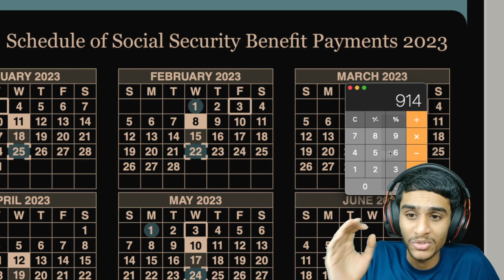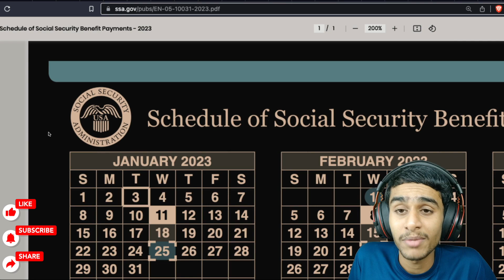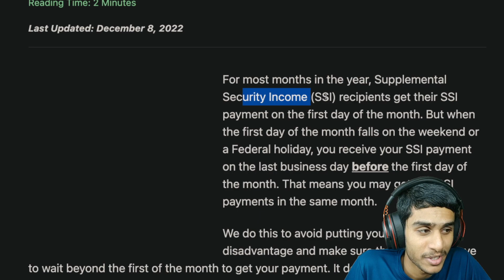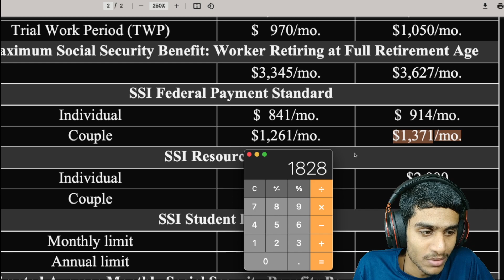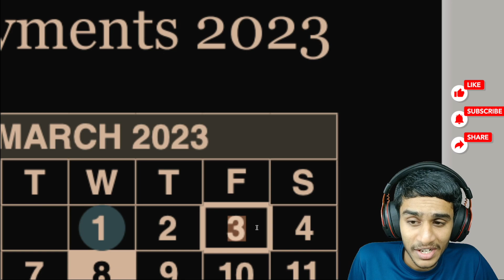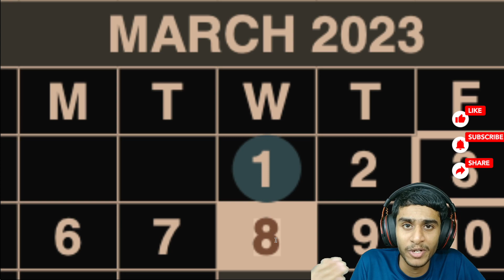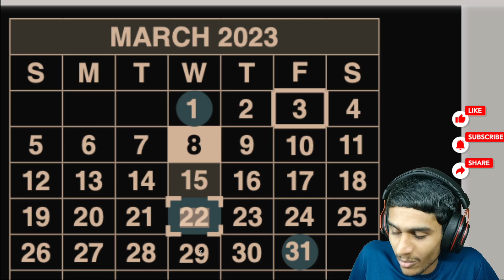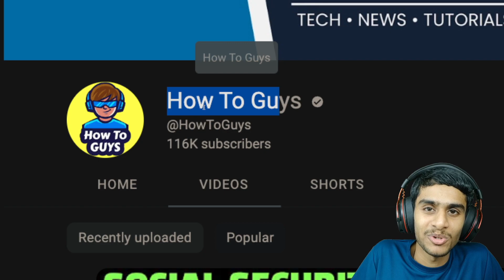SSI STIMULUS CHECK: $1828 SOCIAL SECURITY STIMULUS CHECK ? GET AN EXTRA SOCIAL SECURITY PAYMENT ?